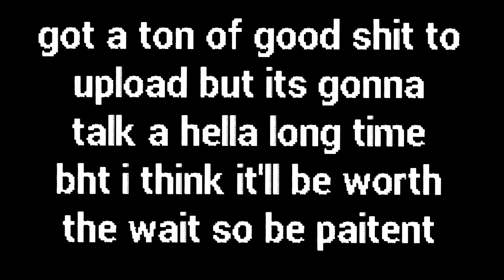“I’ll upload one day! I swear!!” 🤓